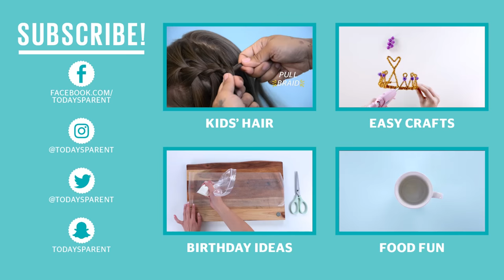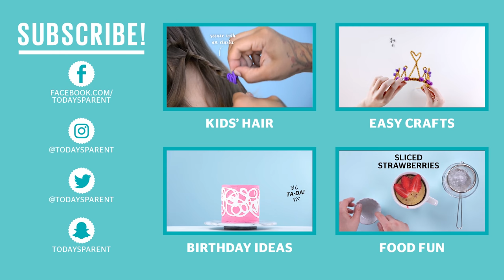How to make maracas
Turn mini water bottles and toilet paper rolls into awesome maracas. Then get ready to shake it off!